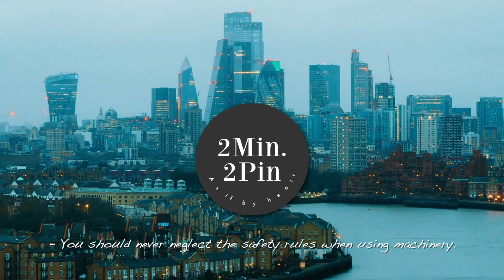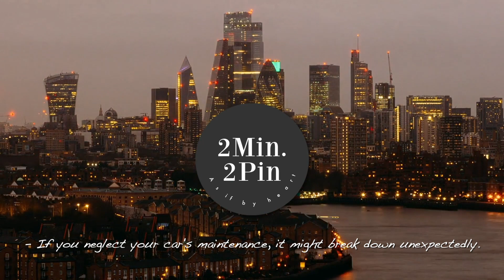NEGLECT - not taking care of something or someone properly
The word "neglect" is a verb that means to fail to give proper attention, care, or consideration to something or someone.

- I neglected to water my plants, and they withered away.
- Don't neglect your studies; they are important for your future.
- She felt hurt because her friend neglected her birthday.
- If you neglect your health, you might face problems later.
- The old house was neglected for years, and it fell into disrepair.
- You should never neglect the safety rules when using machinery.
- The teacher reminded us not to neglect any step in the experiment.
- He regretted neglecting his hobbies while focusing solely on work.
- If you neglect your car's maintenance, it might break down unexpectedly.
- She's worried about neglecting her family while pursuing her career.
- Remember to not neglect the small details; they matter too.
- I promise not to neglect my responsibilities again.
- The company suffered due to the CEO's neglect of market trends.
- They realised they had been neglecting their friendship and decided to catch up.
- If you neglect to double-check your work, mistakes can happen.
- The abandoned puppy looked sad, a result of neglect.
- He was fined for neglecting his duties at the construction site.
- After neglecting my guitar practice, I had to start from scratch.

*These examples are inspired by famous books.